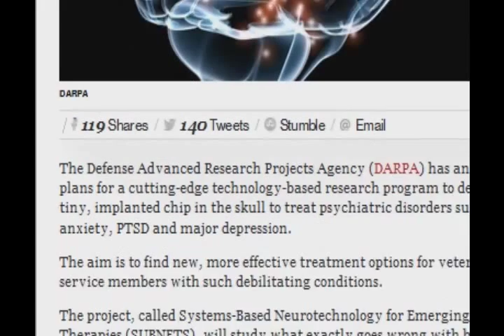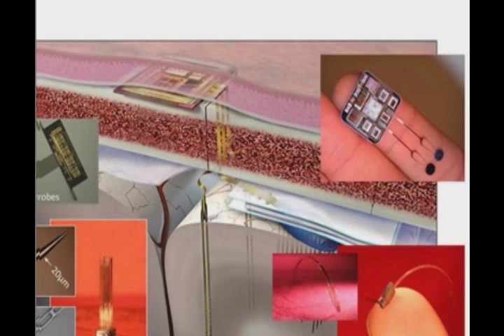DARPA program to control your mind by brain implants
DARPA program to develop to control your mind by brain implants for mental disorders.

The Defense Advanced Research Projects Agency (DARPA) has announced plans for a cutting-edge technology-based research program to develop a tiny, implanted chip in the skull to treat psychiatric disorders such as anxiety, PTSD and major depression.

The aim is to find new, more effective treatment options for veterans and service members with such debilitating conditions.

The project, called Systems-Based Neuro technology for Emerging Therapies SUBNETS, will study what exactly goes wrong with brain networks in people with certain psychiatric disorders. The researchers expect to ultimately use the project results to develop potential therapies aimed at "teaching" the brain to "unlearn" the detrimental patterns that underlie such disorders.

Research teams from a number of institutions will participate, led by the University of California, San Francisco and Massachusetts General Hospital. The team will focus first on recording neurological activity in different regions of the brain to identify pathways associated with anxiety and depression. Then they hope to develop devices to stimulate precise locations in the brain to strengthen alternative circuits.